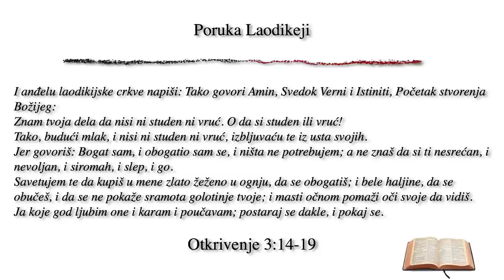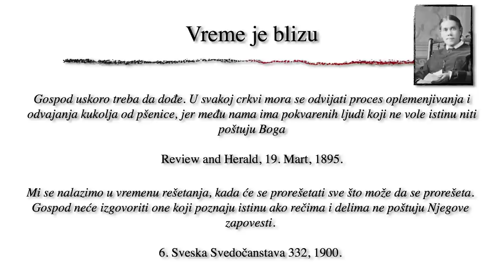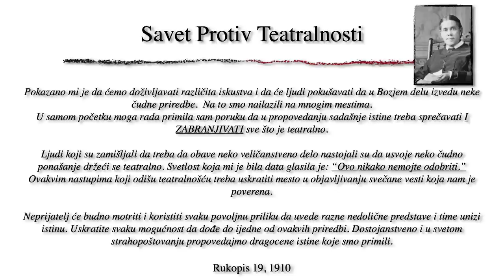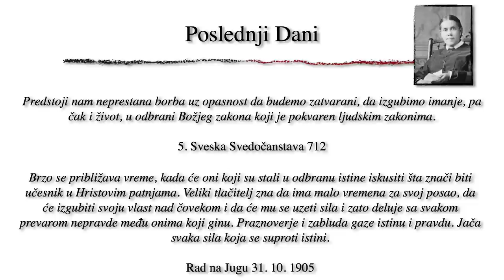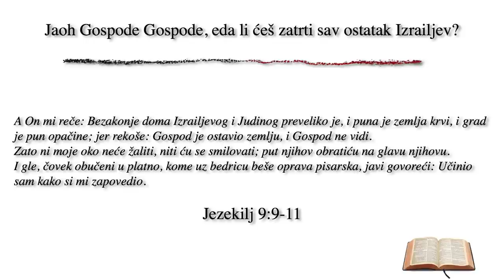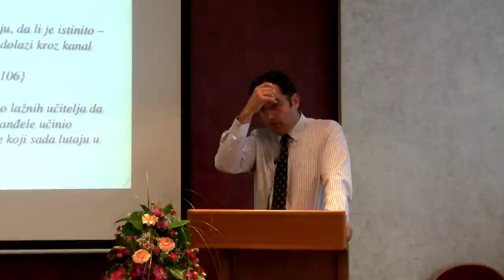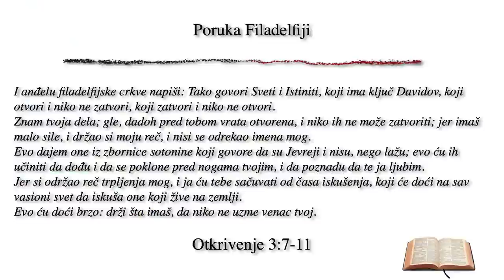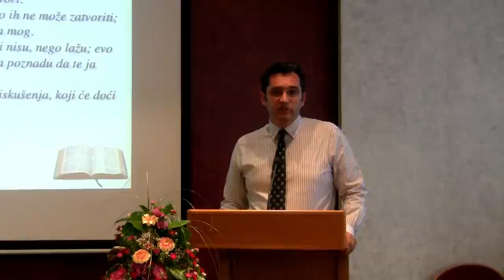Poruka Laodikeji - Aleksandar Petrović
Najvažnija poruka Crkvi Adventista Sedmog Dana danas